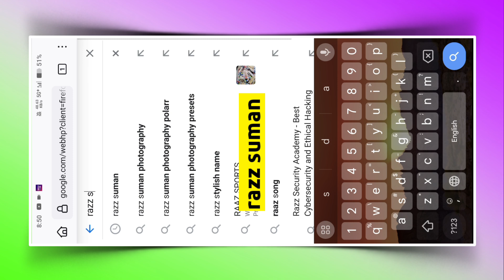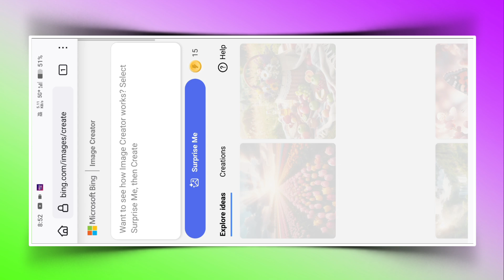Raksha bandhan ai photo editing | Happy raksha bandhan photo editing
Your Queries ✅

✳️✳️ USE EDITING WEBSITE FOR VIDEO  ✳️✳️